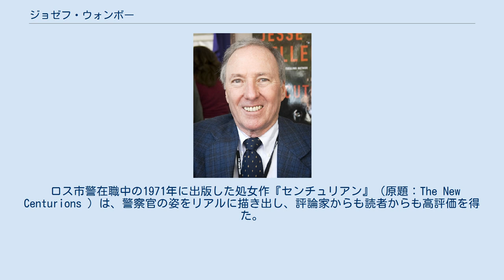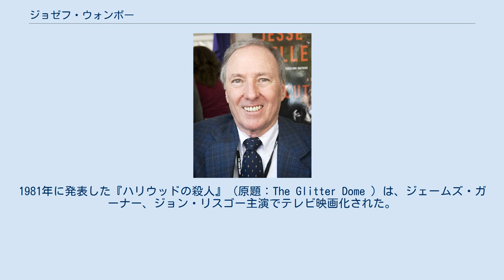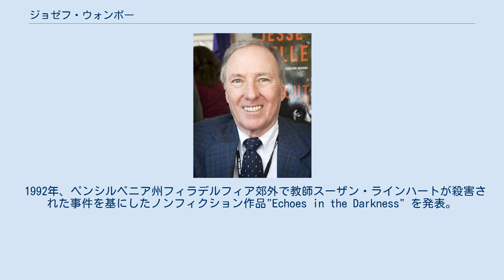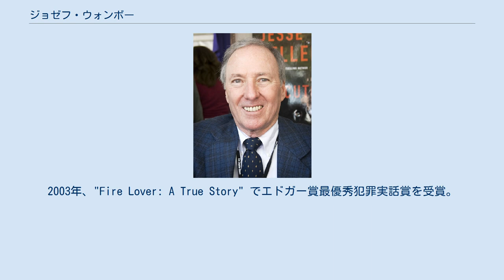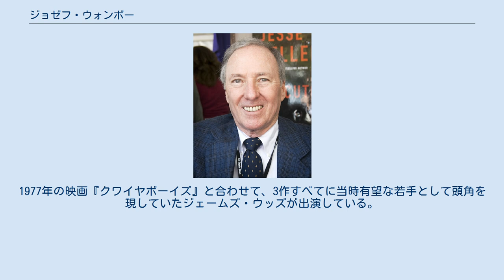ジョゼフ・ウォンボー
ジョゼフ・ウォンボー（Joseph Wambaugh、1937年1月22日 - ）は、アメリカ合衆国の推理作家。
アメリカの警察を主題としたフィクション・ノンフィクション作品を多く執筆しており、作品のいくつかはロサンゼルス市警察の警察官が主人公である。
 父親も警察官で、ウォンボー自身は17歳の時にアメリカ海兵隊へ入隊し、18歳の時に結婚した。
 チャフィ・カレッジで短期大学士を取得し、1960年にロサンゼルス市警察へ入る。
14年間勤め、パトロール警官から巡査部長まで昇進した。
カリフォルニア州立大学ロサンゼルス校（CSULA）で学士と修士号を取得した。
 ロス市警在職中の1971年に出版した処女作『センチュリアン』（原題：The New Centurions ）は、警察官の姿をリアルに描き出し、評論家からも読者からも高評価を得た。
噂では、「サインを求める人に手錠をかけた」と言っていたという。
 1974年に退職し、専業作家になると間もなく人気作家となる。
『ブルー・ナイト』（原題：The Blue Knight ）、『クワイヤボーイズ』（原題：The Choirboys ）、『ブラックマーブル』（原題：The Black Marble ）などのフィクション作品を執筆しながら、『オニオン・フィールドの殺人』（原題：The Onion Field ）など実際に起こった犯罪についてノンフィクション作品を上梓した。
1981年に発表した『ハリウッドの殺人』（原題：The Glitter Dome ）は、ジェームズ・ガーナー、ジョン・リスゴー主演でテレビ映画化された。
 1977年に発表した『ブラック・マーブル』では、地の文の半分ほどが南カリフォルニアの富裕層のライフスタイルの痛烈な風刺で埋めつくされている。
ドッグショーや高級住宅地としての威光を失いつつあるパサデナのライフスタイルをパロディ化した。
『ハリウッドの殺人』ではポルノ映画産業を、『デルタ・スター刑事』ではノーベル賞をめぐる陰謀と政治との関係を、『ハリー・ブライトの秘密』ではパームスプリングスにセカンドハウスを持ち、酒やドラッグが好きで、カントリークラブの会員の裕福な人々について調べている。
『ゴールデン・オレンジ』ではオレンジ郡を、"Finnegan's Week" ではサンディエゴを、"Floaters" はヨットレースのアメリカスカップ開催中のサンディエゴを舞台とし、自身の観察力をより高めた。
 1992年、ペンシルベニア州フィラデルフィア郊外で教師スーザン・ラインハートが殺害された事件を基にしたノンフィクション作品"Echoes in the Darkness" を発表。
 ウォンボーのノンフィクション作品で最も有名なのが"The Blooding" で、指紋のDNA型鑑定が証拠となり犯人の男が逮捕された、イングランドのレスターで起きた2件の殺人事件を扱っている。
2003年、"Fire Lover: A True Story" でエドガー賞最優秀犯罪実話賞を受賞。
2004年、アメリカ探偵作家クラブの巨匠賞を受賞した。
 2000年代には、カリフォルニア大学サンディエゴ校の演劇科で脚本のゲスト講師として教鞭を取った。
 2006年、『ハリウッド警察25時』（原題：Hollywood Station ）を上梓し、ノンフィクションからフィクションに戻る。
同作は『デルタ・スター刑事』以来となるロス市警の警官の生活を描いた。
2008年には続編『ハリウッド警察特務隊』（原題：Hollywood Crows ）を出版。
以後、自身初のシリーズ化作品となった。
 著書の多くが1970年代から1980年代に映画化またはテレビ映画化された。
定年間近のベテラン刑事バンパー・モーガンが活躍する『ブルー・ナイト』（主演：ウィリアム・ホールデン）は、1973年にエミー賞テレビ・ミニシリーズ部門を受賞した。
同作は1975年に『ロス警察25時』としてジョージ・ケネディ主演で再びテレビドラマ化された。
ウォンボーが描くリアルな警察像は、1970年代半ば以降の刑事ドラマ（「ヒルストリート・ブルース」など）に大きな影響を与えた。
 1973年から1978年まで放送されたNBCのドラマシリーズ「ポリス・ストーリー」の製作にも関わった。...